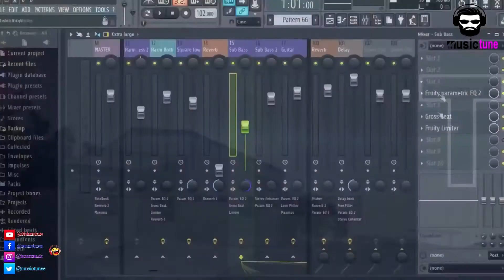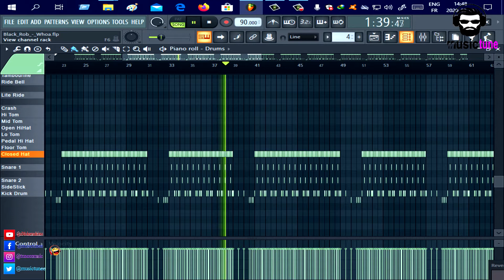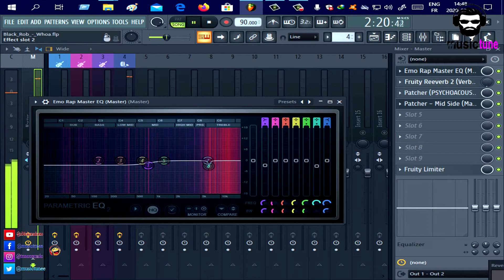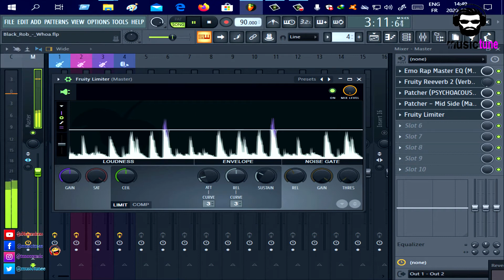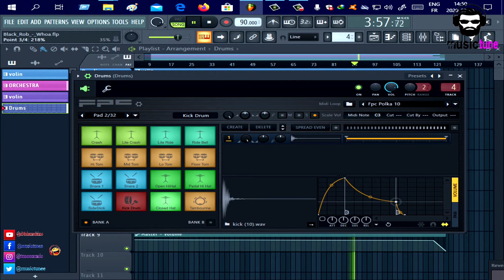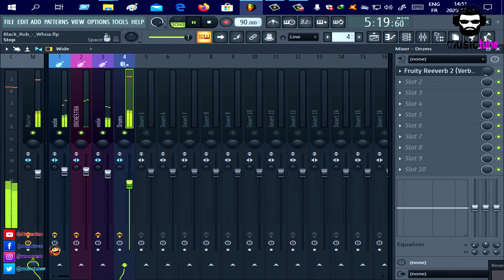Black Rob I - Whoa ♫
"Whoa!" was the lead single released from Black Rob's debut album, Life Story. The song was produced by Diggin' in the Crates Crew member Buck wild. Released in early 2000, "Whoa!" became Black Rob's highest chart appearance; it narrowly missed the top 40 of the Billboard Hot 100, peaking at number 43, and reached the top 10 on both the R&B and Rap charts. To date, it remains Rob's only solo single to have reached the Hot 100.

Recorded : 1999
Genre : East Coast hip hop
Label : Bad Boy Arista
Songwriters : R. Ross
Producer : Buckwild